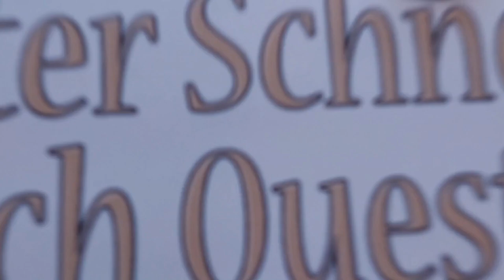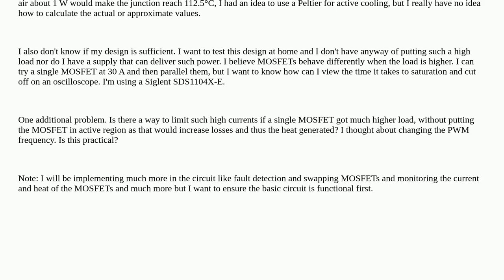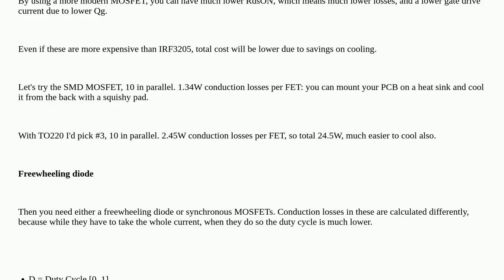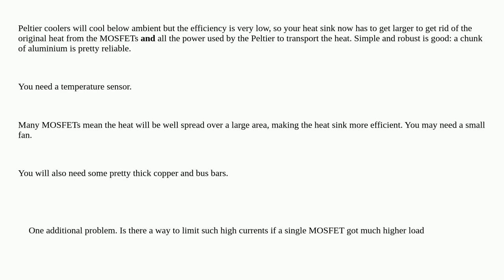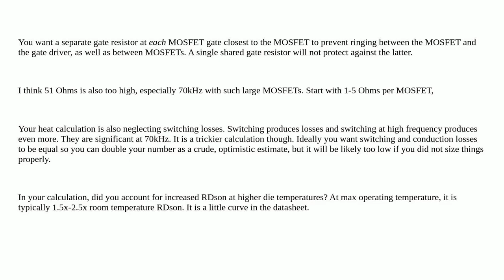Electronics: 8.3 kW DC brushed motor controller thermal management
8.3 kW DC brushed motor controller thermal management

A special thanks goes out to the community

  powermosfet thermal pwm high-current